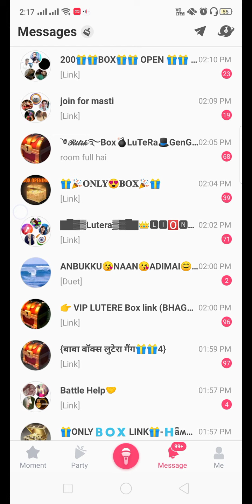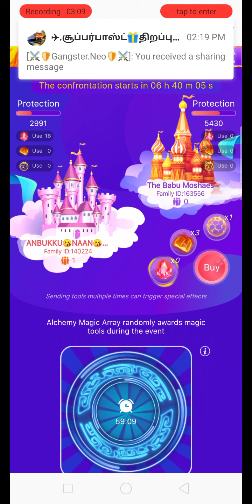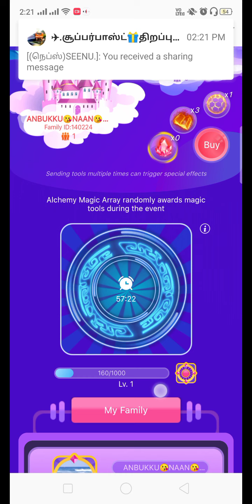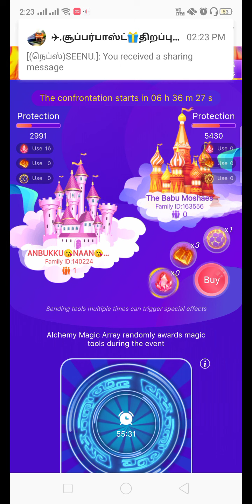Family defence battle in Starmaker details in Tamil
details about family defence battle game in starmaker app